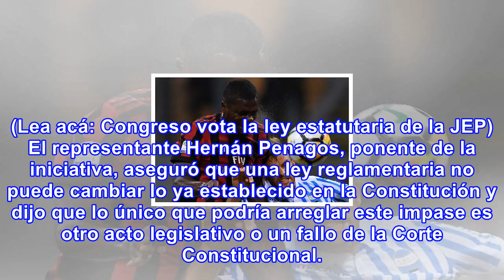Ley estatutaria de la jep no podría corregir vacío que impediría a farc hacer política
Aunque el Gobierno está estudiando alternativas para salvar la participación política de las Farc, e...